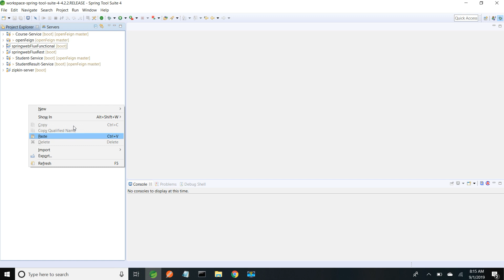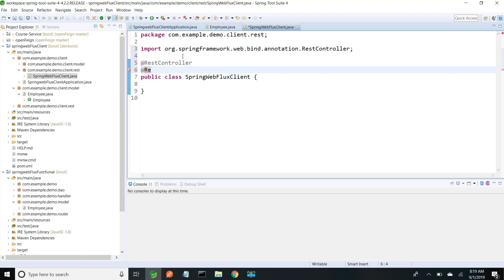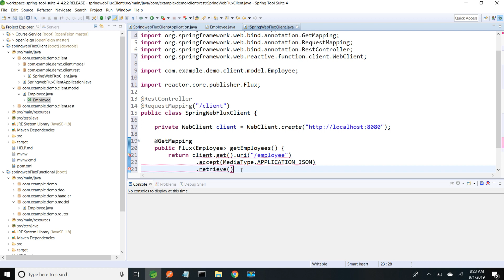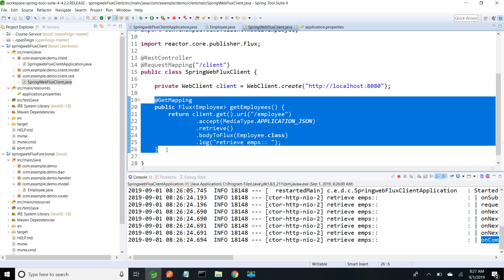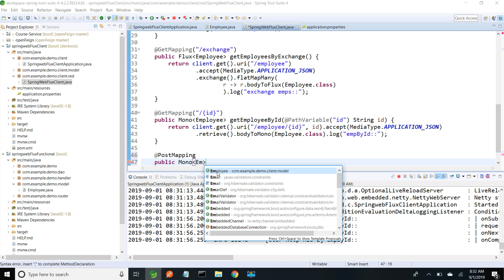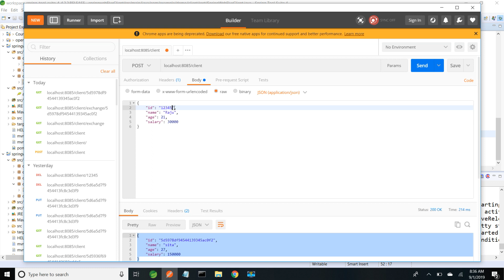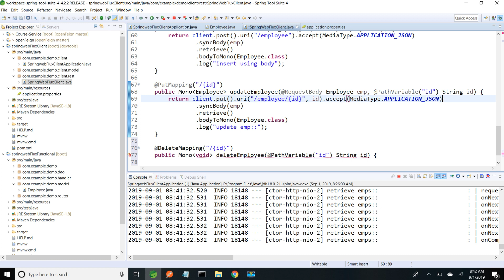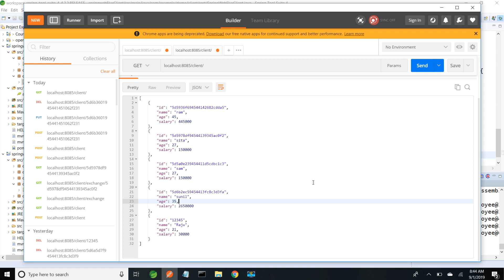Spring WebClient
Demo of Spring WebClient